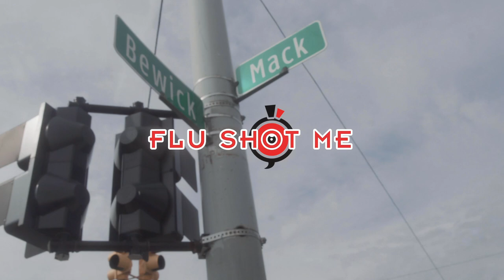Shy Killer | Fxck Stretch Money | Directed by FluShotMe